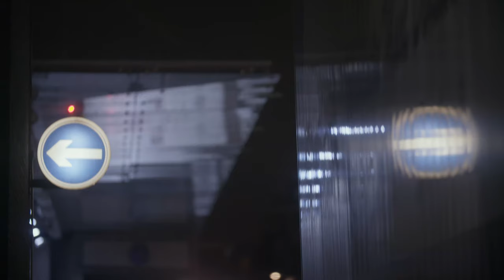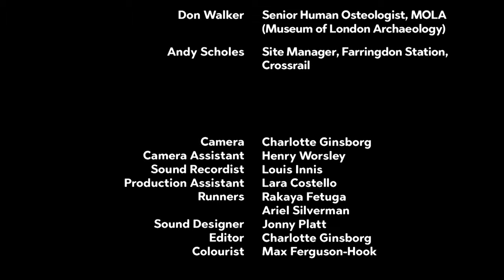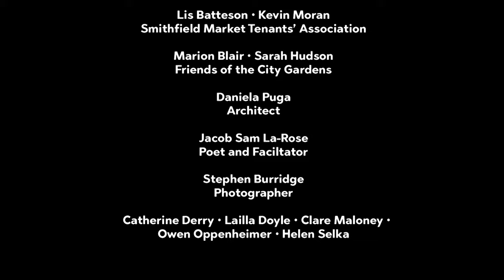Imtiaz Dharker - Underlines/Overheard | Poetry Film | Poet in the City & Culture Mile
Part of the Between the Storeys project: a poetry film series exploring regeneration in central London with voices from the local communies

FEATURING
Imtiaz Dharker, Poet; Roxanne Black, Medieval Character; Catherine Moloney, Customer Service Supervisor, Farringdon and Barbican Stations; Don Walker, Senior Human Osteologist, MOLA (Museum of London Archeology); Andy Scholes, Site Manager, Farringdon Station, Crossrail

CREDITS
Producers: Jasmine White, Victoria Bastable; Director: Charlotte Ginsborg; Director of Photography: Tania Freimuth; Camera Assistant: Henry Worsley; Sound Recordist: Louis Innis; Production Assistant: Lara Costello; Runners: Rakaya Fetuga, Ariel Silverman, Leon Pavlides; Sound Designer: Jonny Platt; Editor: Charlotte Ginsborg; Colourist: Myles Bevan

About

Imtiaz Dharker is a poet, artist and documentary film-maker. She lives in Barbican and has written extensively about the City of London and identity politics and has a strong interest in heritage and place. Dharker’s work is on the British GCSE and A Level syllabus and she is a fellow of the royal society of literature.

Poet in the City is one of the UK’s leading poetry organisations. Their mission is to bring poets and communities closer together. They do this through producing large-scale multi-disciplinary events and projects that use poetry to animate moments of cultural and social change, platform marginalised voices and create dramatic poetry experiences in arts venues and everyday spaces.

Culture Mile is a new home for contemporary culture in the ancient heart of London’s working capital. The City of London Corporation, together with the Barbican, Guildhall School of Music & Drama, London Symphony Orchestra and the Museum of London, are bringing the area to life with imaginative collaborations and exciting events.